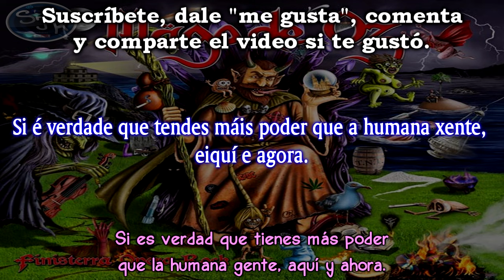18 Mägo de Oz - Conxuro (2015) Letra (Lyrics)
Año: 2015 ALBUM: Finisterra Opera Rock